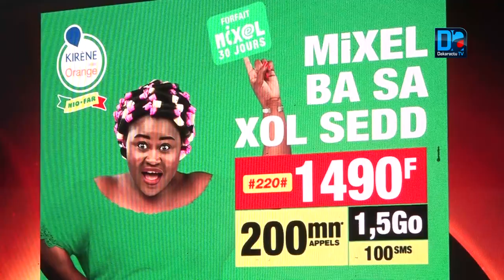Lancement de l’acte 5 de la Révolution Numérique ORANGE propose de nouveaux tarifs